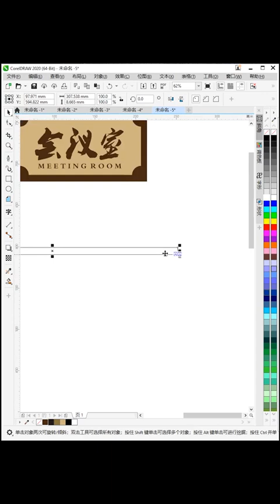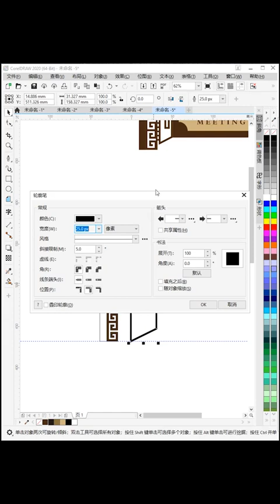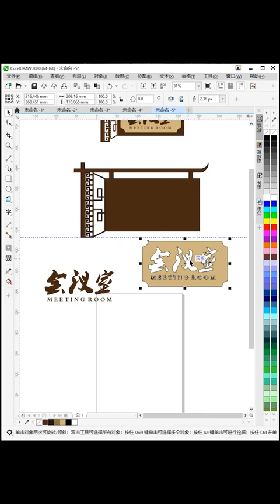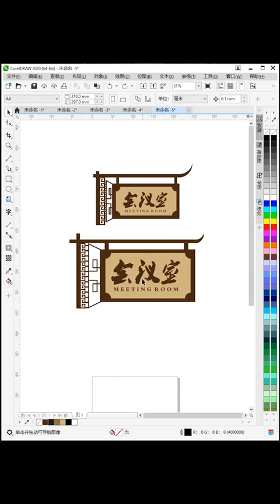CorelDRAW Tutorial for Beginners 2022 初学者完整教程 coreldraw # 484